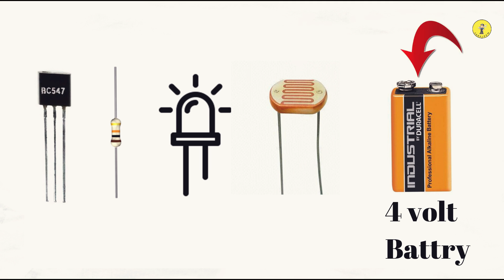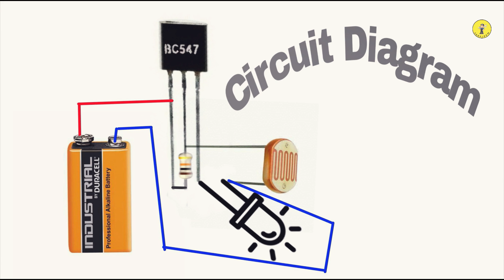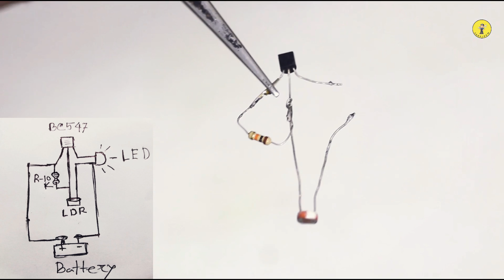Automatic Street Light Project || Is It Cool ?? তৈরি করে ফেলুন নিজেই 💥💥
This video we will talking about how to make a Automatic Street Light system.

🖐️📲ঘরে বসে ইংরেজি শিখুন (এখন পাচ্ছেন ইনস্ট্যান্ট 50% ক্যাশব্যাক)

Battery : 40tk
Ldr : 15tk
Bc547 Transistor: 10tk
10k Resistor :1tk
Light :5tk

আমাদের পাশেই থাকবেন।